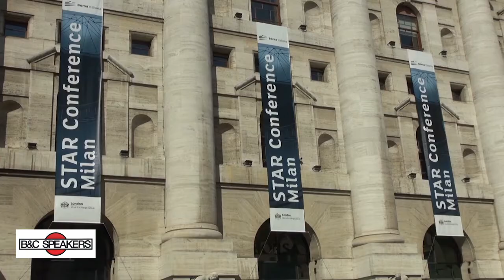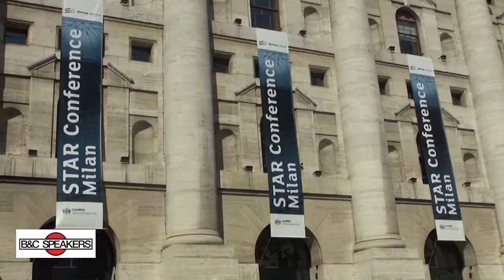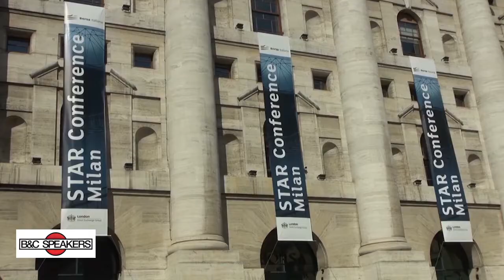Italia Informa - Intervista a Simone Pratesi - B&C Speakers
Evento Star di Borsa Italiana del 20 e 21 marzo 2019